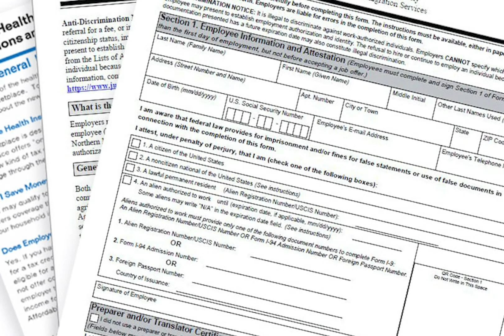Protect Your Business Part 2